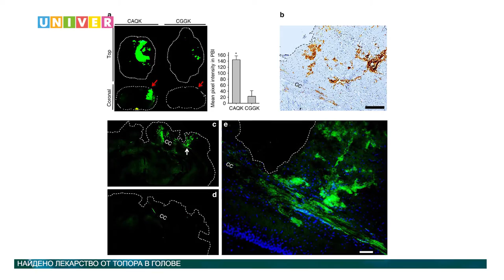Новости науки от 30.06.2016